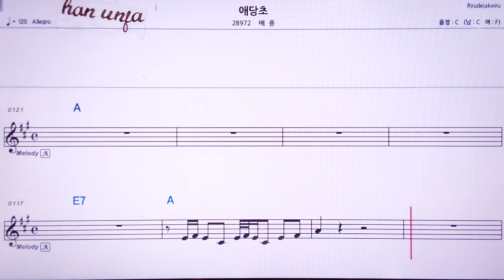💖 애당초/배용 👍MR,노래방, 악보, 코드,Karaoke With Sheet Music